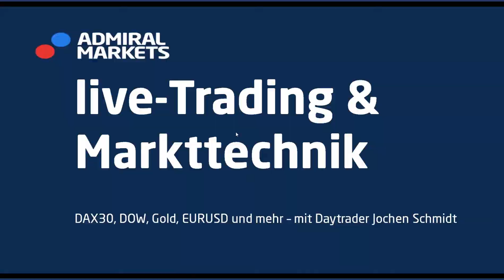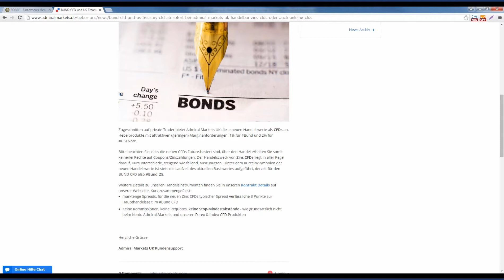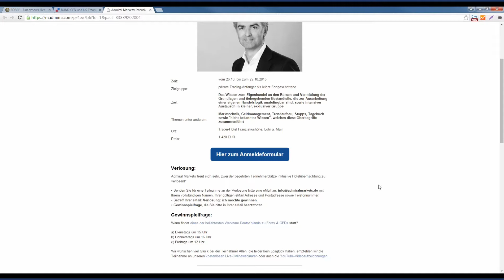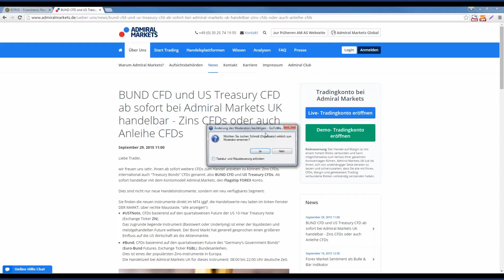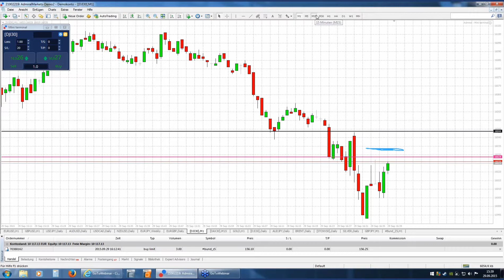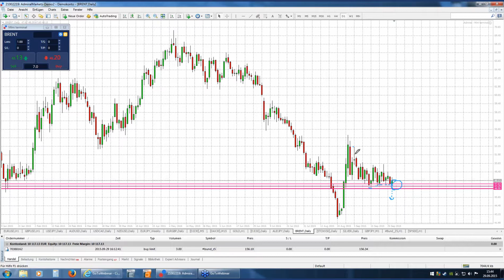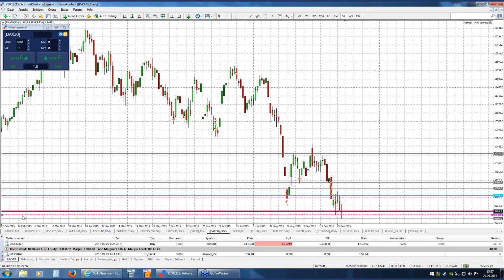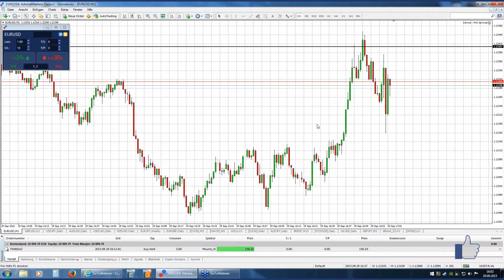Daytrading mit Jochen Schmidt: DAX, Dow, EURUSD - Forex & CFDs live - 29.09.2015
live-Trading, Markttechnik, Chartanalyse, Set ups und Einschätzungen - jeden Dienstag live um 15 Uhr:

Forex & CFDs direkt im MetaTrader 4. Stellen Sie IHRE Fragen, die live beantwortet werden.

DAX, Dow, Gold und weitere FX-Märkte. Markttechnik, Chartanalyse, Daytrading Tutorial.